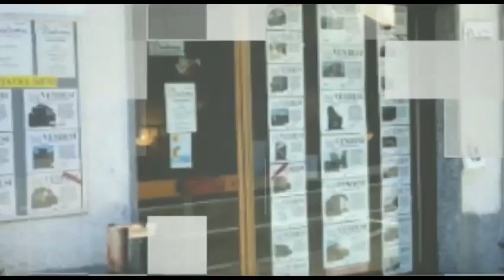VILLE DI NUOVA COSTRUZIONE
VILLE DI NUOVA COSTRUZIONE; Rif. BE-3294
Nel Comune di Vergiate, in zona verde e residenziale, proponiamo Ville di nuova costruzione, con giardino privato e box doppio.

Le abitazioni saranno composte al piano terra da ingresso, soggiorno doppio, cucina abitabile con affaccio diretto sul portico, disimpegno e bagno;
tramite scala interna si accederà al piano primo composto da TRE camere, di cui una con sfogo su terrazzo, disimpegno e bagno padronale.

Tutte le ville sono costruite in ottemperanza delle ultime normative in ambito di risparmio energetico, predisposte di impianto di riscaldamento a pavimento alimentato da pompa di calore, fotovoltaico per produzione di corrente elettrica pacchetto di isolamento a cappotto.

Il Cantiere è composto da tre Ville Singole (A-B-D) su due livelli, due porzioni di Villa Bifamiliare (C1-C2) e Villa di Testa su Unico Livello (E).

Ci trovi a Besnate in via Libertà 2a ai seguenti orari:
-Lunedì dalle 15.00 alle 19.30
-Da Martedì a Venerdì dalle 9.30 alle 13.00 e dalle 15.00 alle 19.30
-Sabato riceviamo su appuntamento.